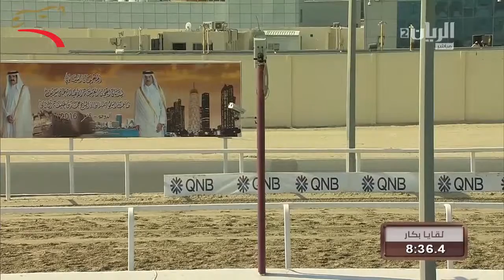المحلي 9 لقايا عام 5 كم الشحانية 12-2-2016 ص- ش19 غارة لـ ناجي مسفر صالح آل رزق العجمي 8:09:8